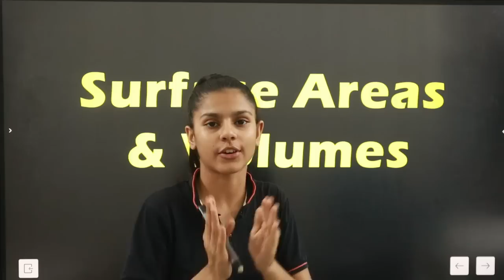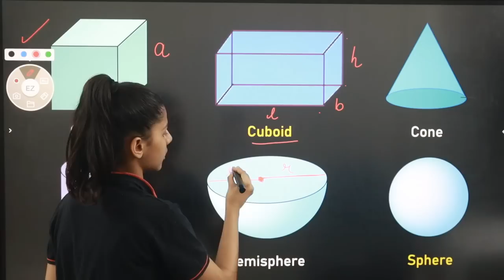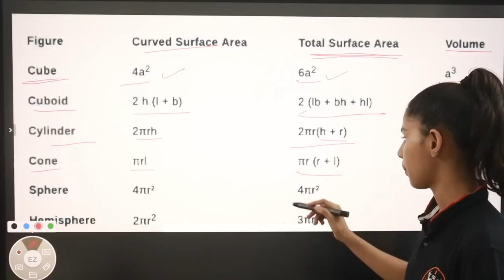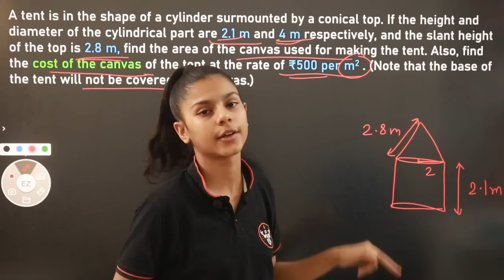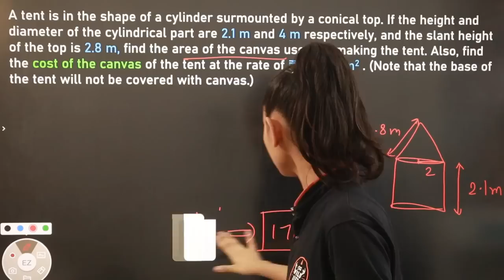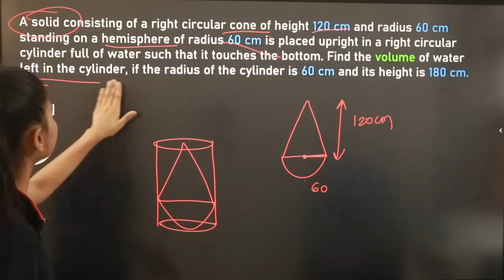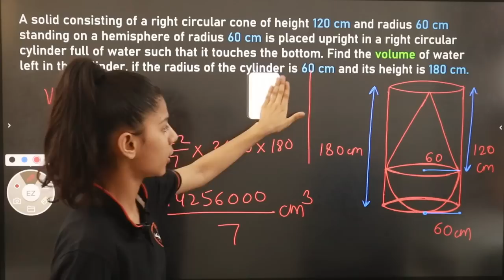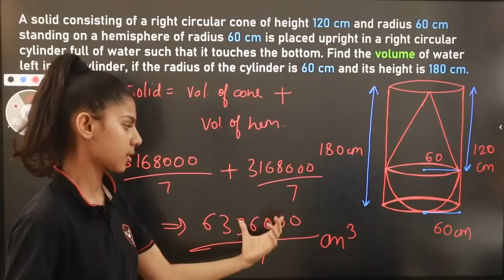Surface Areas And Volumes - One Shot Revision | Class 10 Term-2 | 6 Marks Pakke Krlo ✅🔥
Hii Friends !!
Thank u !!

This is our channel Learn with Madhu. In our videos we tried to clear the concepts very practically.  As in our school life we just learn and crame the things, fill the notebooks, give exams and wants to get good marks and percentage.  Our society consider marks and percentage more important. But it's not so. Percentage and marks will not help us in every field of our life . A practical knowledge is more necessary than marks or percentage. A proper human should be mentally active as well as physically fit. So our Videos are educational and also we have made our some videos on physical fitness.